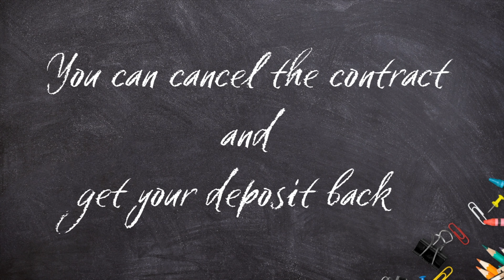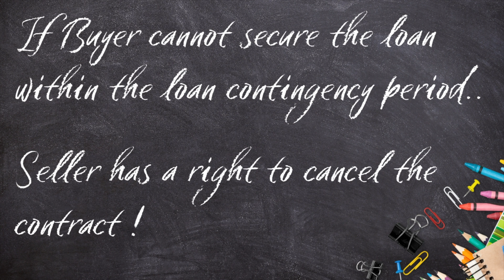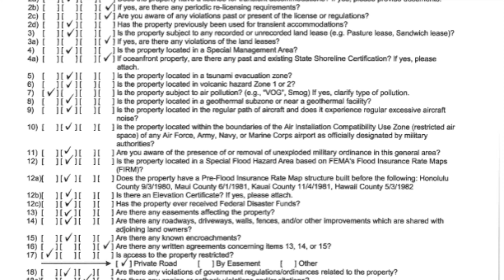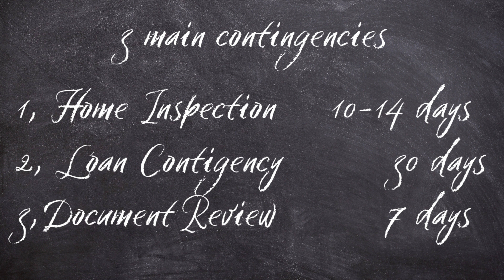Real Estate Cancellation !? Contingency Explained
Did you know that Buyer has a right to cancel the contract in escrow during contingency period? It is important to work with real estate professional who understands each contingency and its time frame.

Are you thinking of changing your life style by selling or buying real estate? Please allow me to service you with my professional expertises!

Chiaki Yamada

Keller Williams Realty Maui - Big Island Division
73-5619 Kauhola Street, Suite 208, Kailua Kona, HI 96740

Keller Williams Realty Maui
285 W Kaahumanu Avenue, #201, Kahului, HI 96732